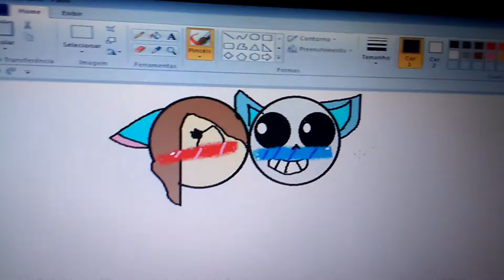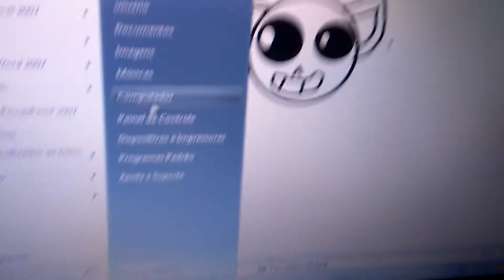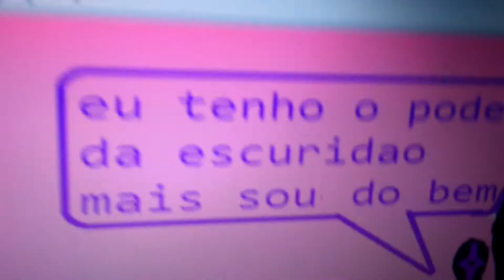Os nossos desenhos(part 1)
Stella gil